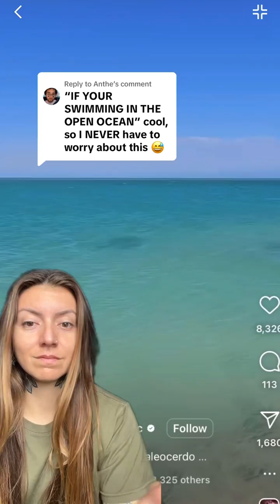TIGER SHARK ON THE BEACH!!!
As a shark biologist I explain how your chances of being around a shark at the beach are actually quite high. Just because you do not see the shark does not mean there is not one in the area. Shark encounters do not always happen far offshore in the deep open ocean.

Video by: Ruth Gaw